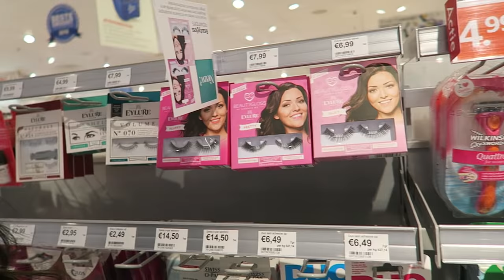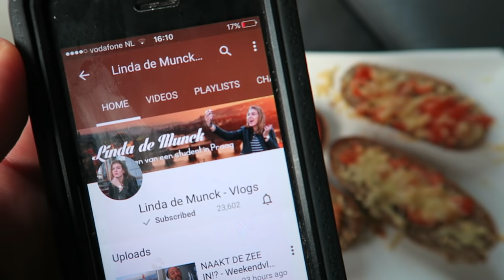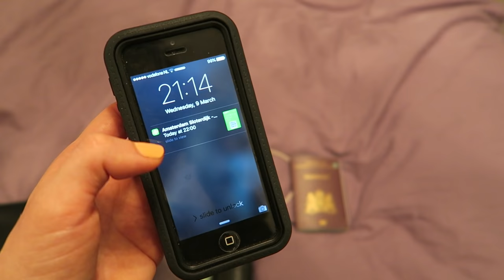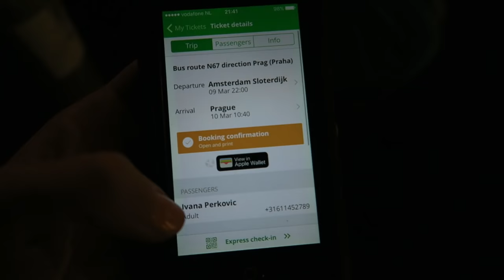FLIXBUS TAKES US TO PRAGUE! - TRAVEL VLOG 268 PRAGUE | ENTERPRISEME TV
Yay we're traveling again with Flixbus and this time it's to Prague! I I've heard so many good stories about Prague. It's supposed to be the Paris of the East so we had to see it for ourself. The journey with Flixbus to Pragues was so relaxing. Having 12 hours to sleep was the prefect preparation for our first day in Prague.

This video is a collaboration with Flixbus.